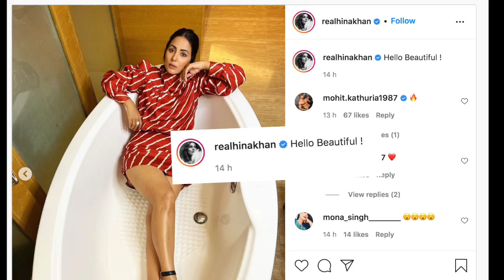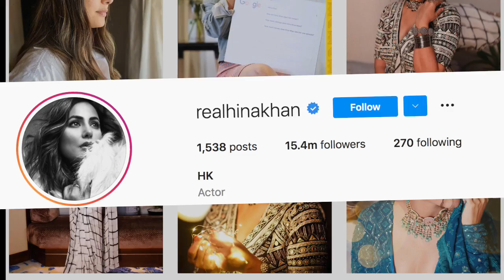हिना खान ने बाथटब में बैठ कर कराया हॉट फोटोशूट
अभिनेत्री हिना खान जो अक्सर अपने ग्लैमरस अंदाज के लिए सुर्खियों में रहती हैं,उनके लेटेस्ट फोटोशूट की कुछ तस्वीरें इस वक्त सोशल मीडिया पर वायरल हो रही हैं। इन तस्वीरों को हिना ने अपने इंस्टाग्राम पर शेयर किया है।